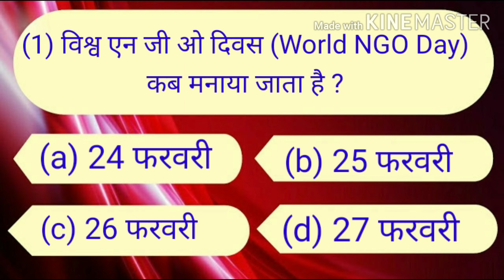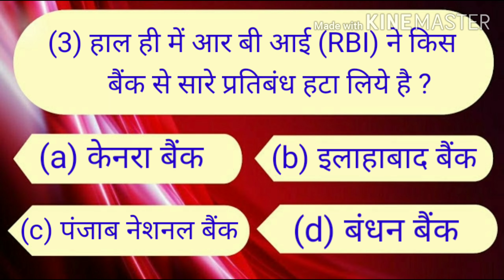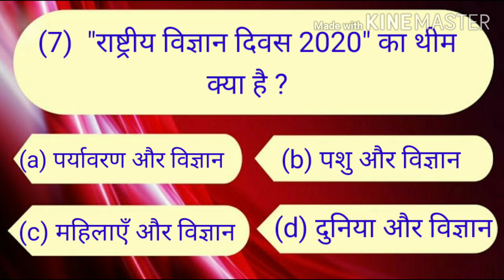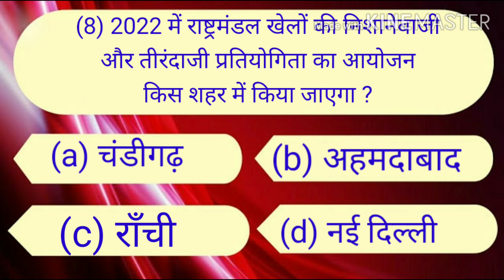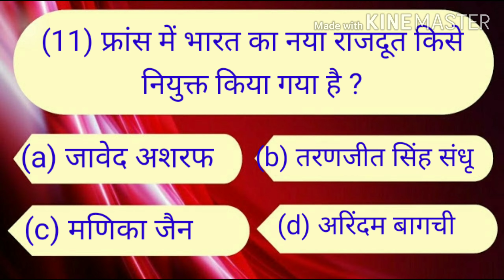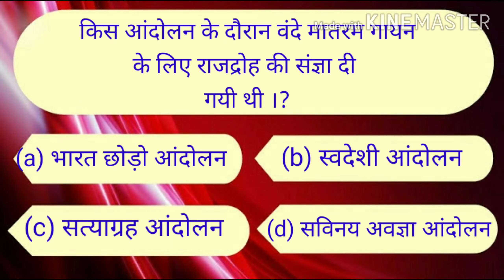Current Affairs & General Knowledge (Bharat ko jano aur Duniya ko pahchano) Hindi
As a teacher i think that my channel "Current Affairs & General Knowledge " will useful for
Viewers .
             Thanx